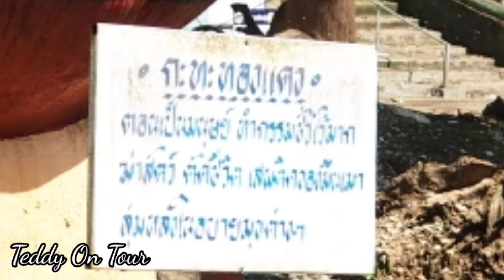ช่วยกลัวสักหน่อยได้ไหม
เรื่องตลกๆกับลิงป่าที่วัดถ้ำปลา แม่สาย เชีงราย กับการลงเล่นน้ำในกระทะทองแดง